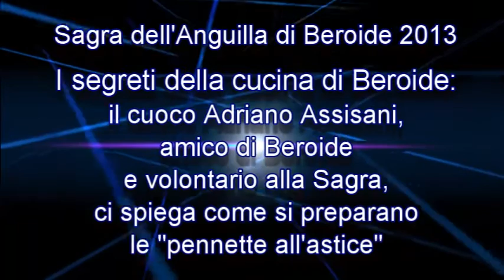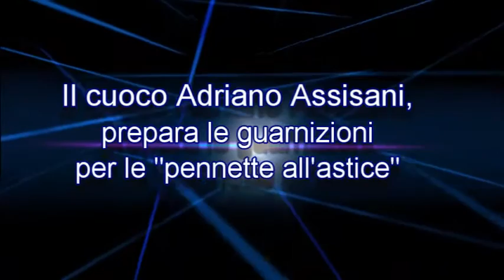Pennette all'Astice della Sagra dell'Anguilla di Beroide 2013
Lo chef Adriano Assisani, amico di Beroide e volontario alla Sagra, presenta un piatto del menu della Sagra dell'Anguilla 2013: le pennette all'astice